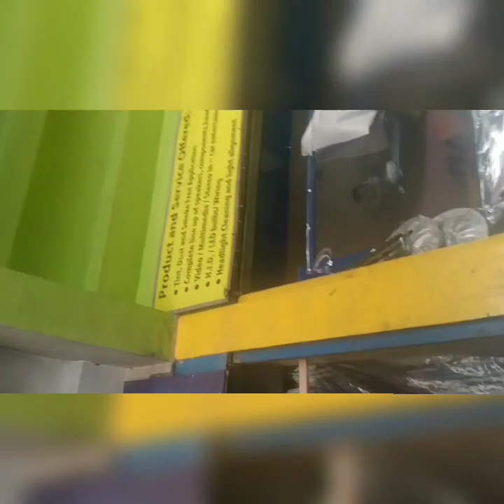Hyundai Grace replace flexible hose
D4BA replace flexible hose the engine is damage   masisira Ang makina pag hinde na agapan Kaylangan palitan ka agad bago ma ubusan nang langis   thanks